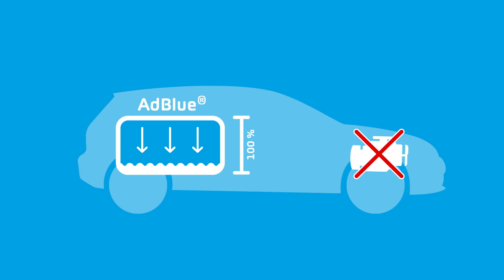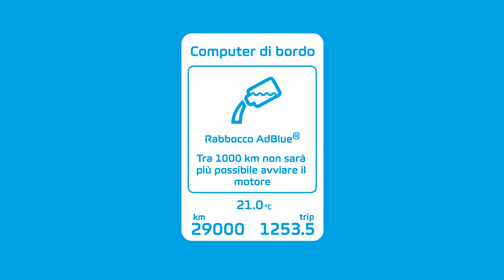AMAG AdBlue (Italienisch)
Rabbocco del serbatoio di AdBlue? Da noi è al posto giusto.
Le nostre concessionarie del marchio nelle sue vicinanze sono in grado di fornirle assistenza rapida e competente. In fase di rabbocco di AdBlue, infatti, è richiesta grande cautela: in caso di riempimento errato o con il serbatoio AdBlue vuoto, il suo veicolo può rimanere in panne. Reagisca dunque tempestivamente per risparmiarsi arrabbiature, costi e perdite di tempo inutili. adblue.amag.ch